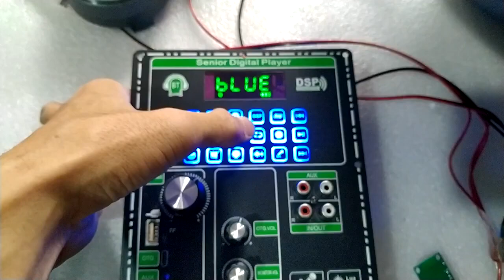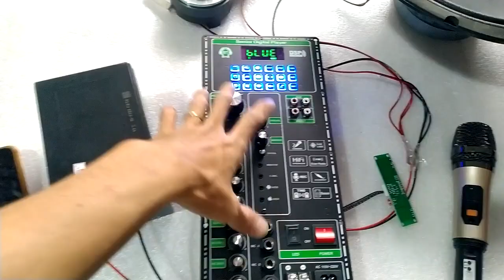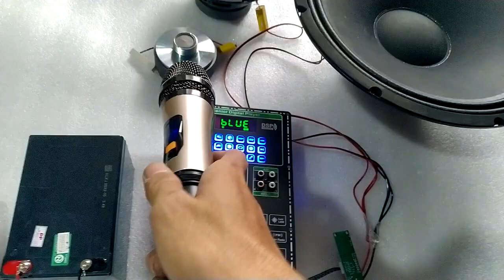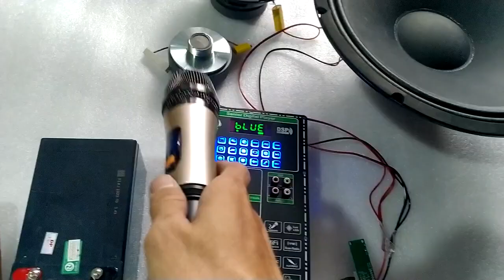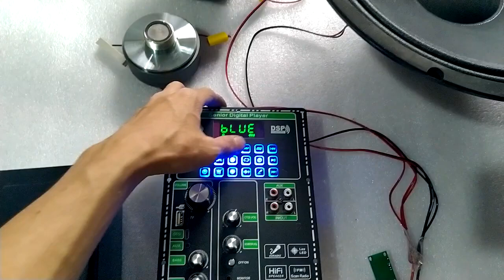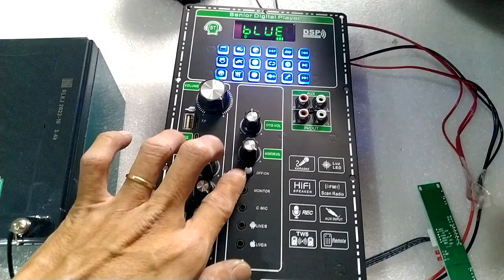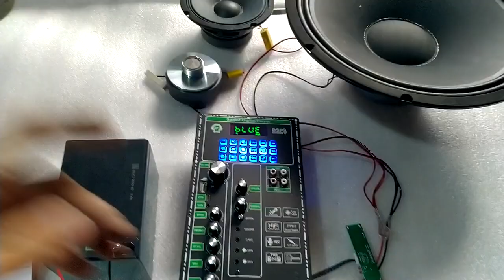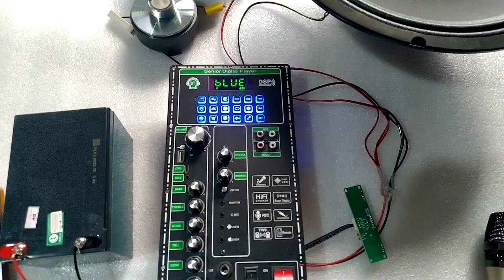Test MẠCH LOA KÉO CS8683H CÔNG SUẤT LỚN 180W- 350W 4 TẤC ĐÔI, 4 5 TẤC ĐƠN DSP REVERB ECHO CHỐNG HÚ